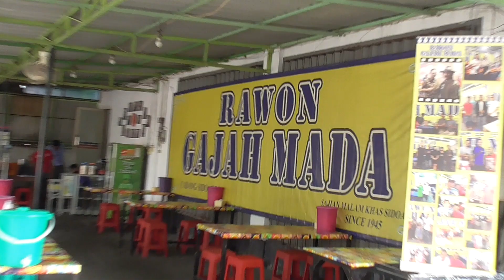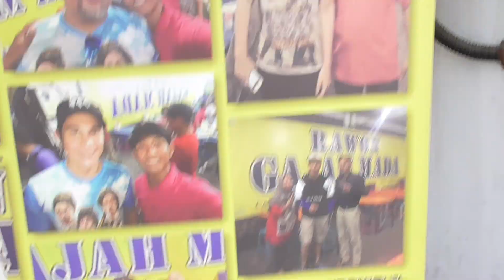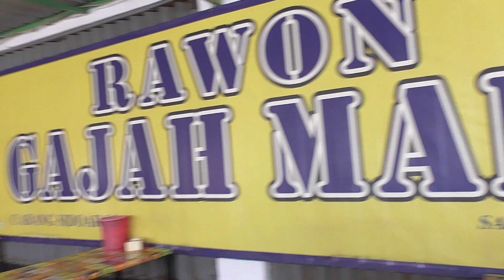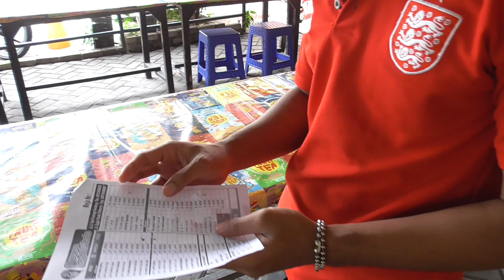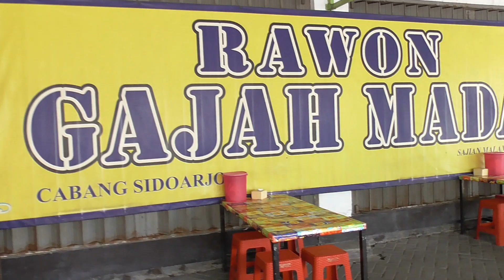Rawon Gajah Mada Surabaya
Rawon di jalan A Yani surabaya ini terletak di pertigaan mau ke arah jemursari dekat lampu merah dkt rel kereta api.
selamat menonton Jgn lupa like dan subs utk video berikutnya. terima kasih